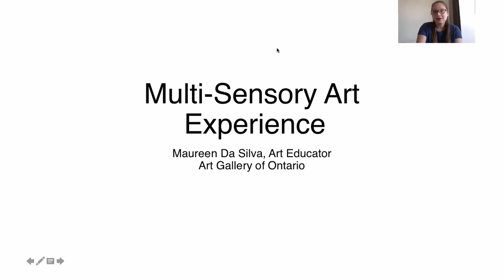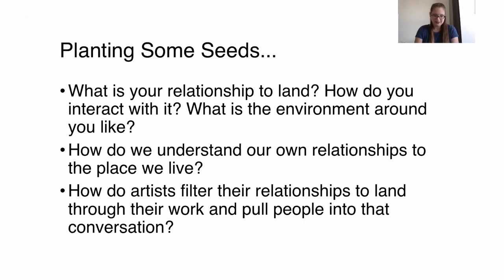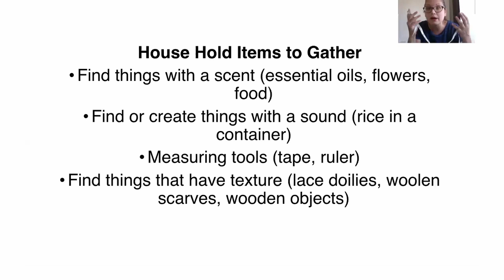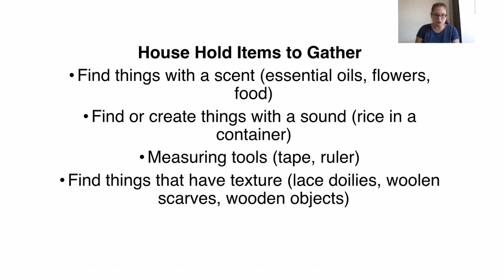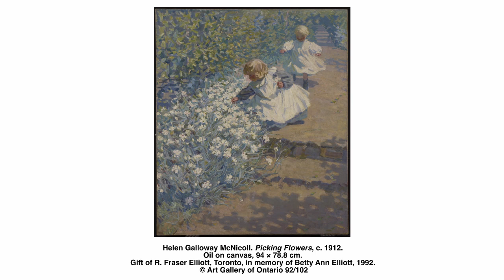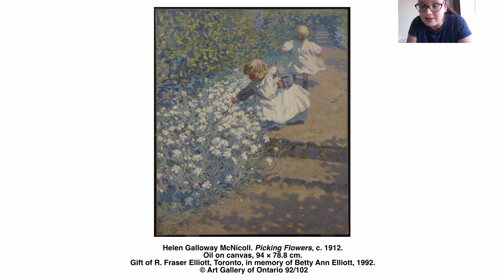Access to Art: Multisensory Moments | Part 1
Virtually explore the AGO Collection by activating your other senses. As you experience a selection of artworks through touch, smell or sound, a trained Art Educator will provide vivid and detailed verbal descriptions.